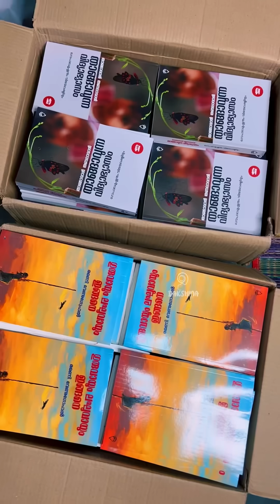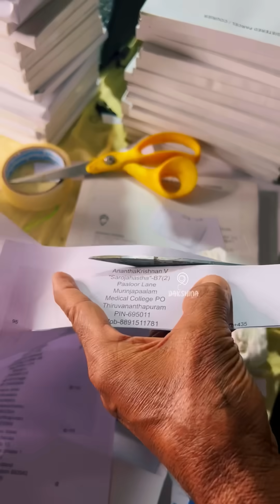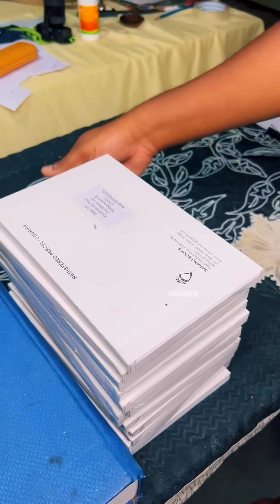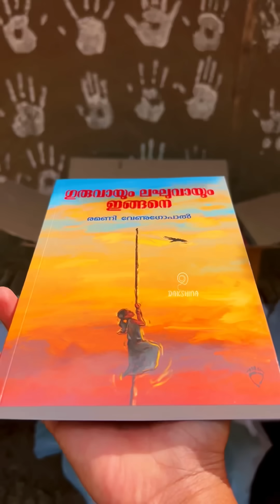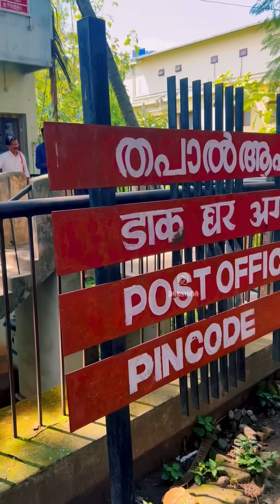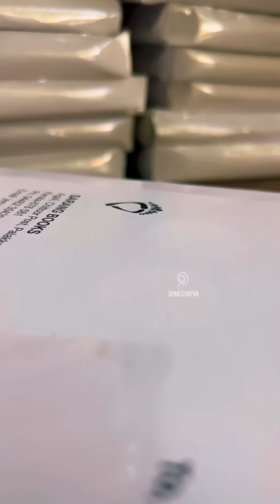സാരംഗിൽ നിന്നും ഒരുപാടു ദൂരം യാത്രചെയ്ത് സാരംഗിന്റെ പുസ്തകങ്ങൾ വായനക്കാരിലേക്ക് | Sarang Books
സാരംഗിൽ നിന്നും ഒരുപാടു യാത്രചെയ്ത് സാരംഗിന്റെ  പുസ്തകങ്ങൾ വായനക്കാരിലേക്ക്